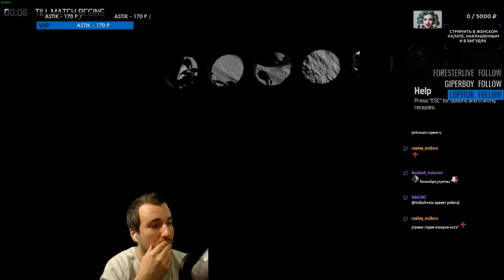The Culling Обзор Смотрим Геймплей Альфы